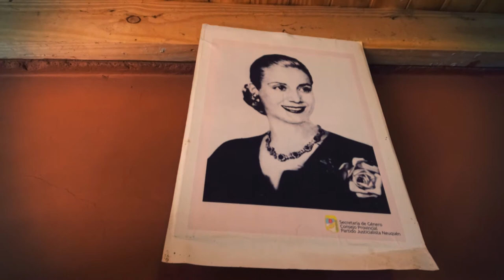EVITA ANIVERSARIO FDT